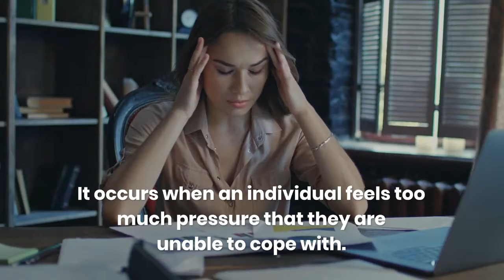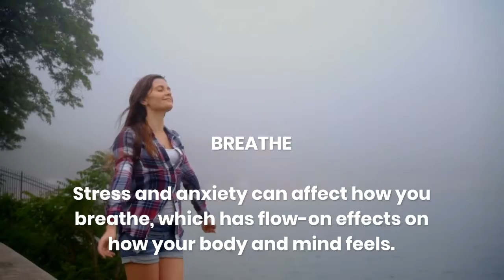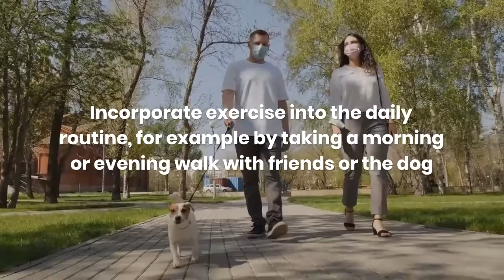BEST WAYS TO RELIEVE STRESS